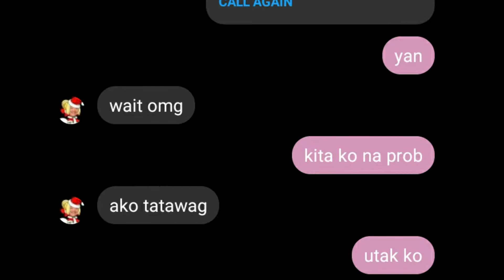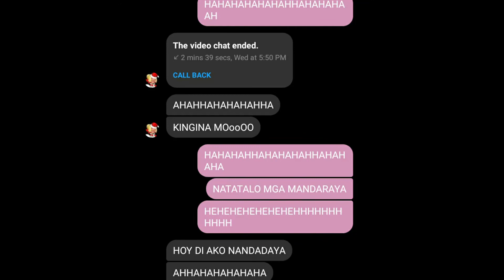dalawang bubu nag bato bato pick